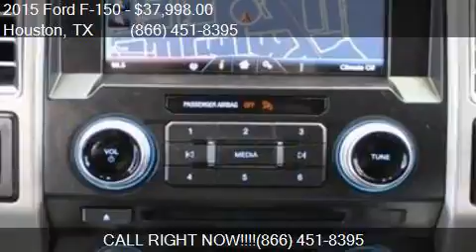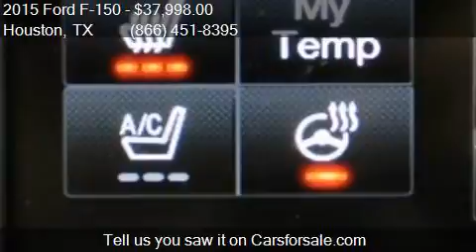2015 Ford F-150 for sale in Houston, TX 77598 at Texas Auto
This 2015 Ford F-150  is for sale in Houston, TX 77598 at Texas Auto South.

Engine: 5.0L V8
Transmission: Automatic 6-Speed
Color: Tuxedo Black Metallic
Mileage: 53557
Contact Texas Auto South 16200 Hwy 3 Houston, TX 77598 to test drive this 2015 Ford F-150  today.